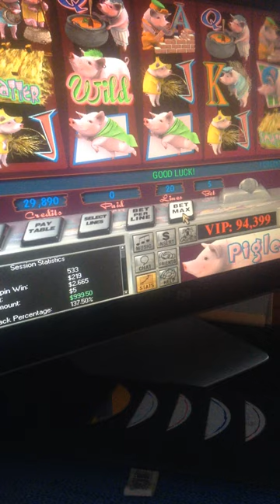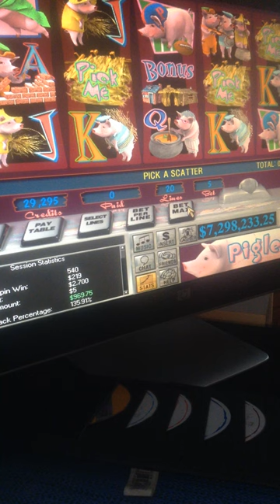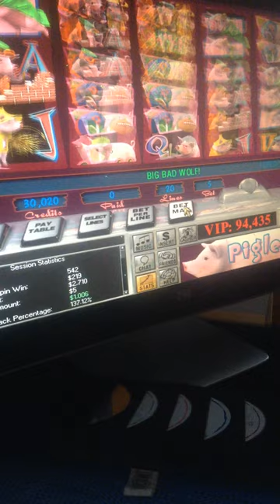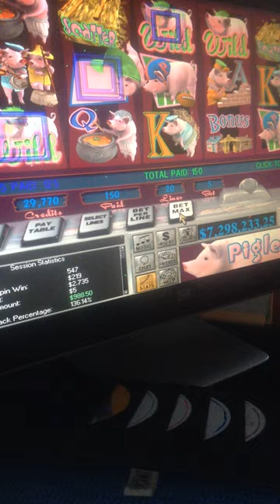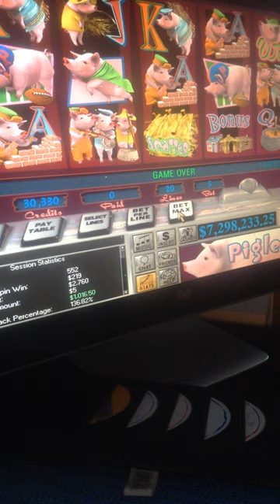jax car wash